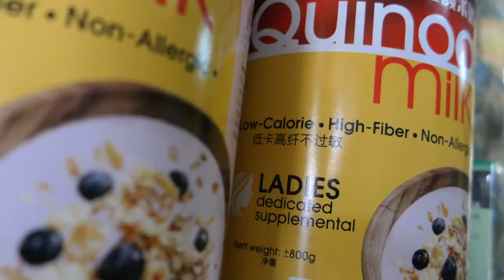品牌代言人 - Cecilia CC - greenapple organic 产品代言人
健康，有机的保健产品-